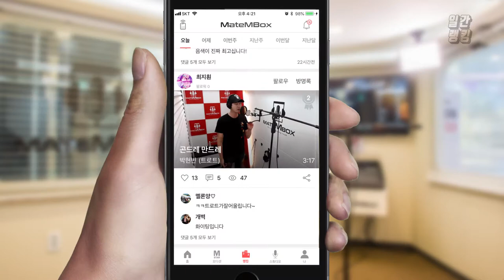메이트엠박스 일간 랭킹 순위 TOP4 2018년 6월 29일 [daliy ranking]